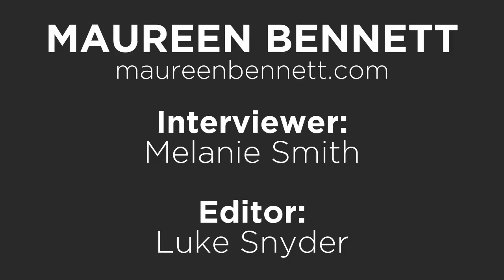An Artist Interview with Maureen Bennett - The Space Between Alfa and WCA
Maureen Bennett is inspired by nature; holding time in the present to all the effects of the natural world over decades, if not hundreds of years. When she draws branches or paint trees, or photograph my woods, it makes her want to breathe life back into them with a line or a stroke or a unexpected composition. Maureen is always exploring new techniques and brings a desire to have unexpected “chance” experiences with her work.

Maureen created the global traveling art project known as “Peace by Piece” involving thousands of participants creating canvases and writings to express personal statements about peace. She has been awarded numerous grants to support the use of art as a transformative force for social change. Maureen designs and teaches creativity workshops in areas of expression about education, earth awareness, nonviolence, wellness and peace.

Interviewer: Melanie
Artist: Maureen Bennett  (Instagram: @maureenbennettoc)
Location: Alfa Art Gallery -